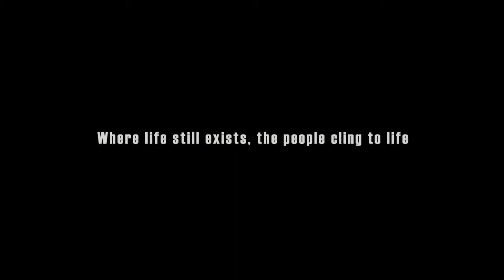Armored Core V - Get ready for the mech invasion - E3 2011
Game studio: From Software
Game editor: Namco Bandai
Fracture Release Date: June 07, 2011